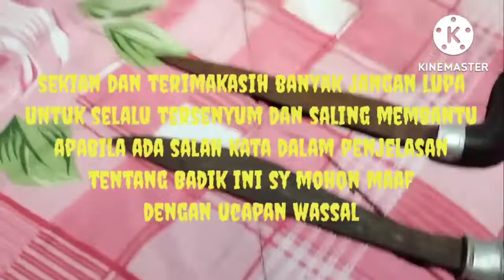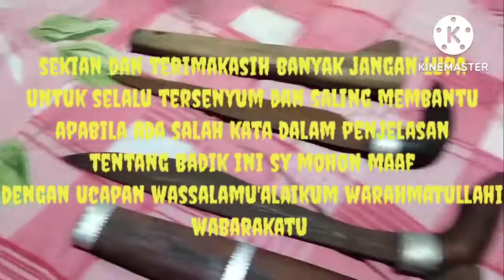Badik Kampoeng Batu Dan Badik tatta Makassar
Badik Kampoeng Batu Dan Badik tatta Makassar kedua badik ini memiliki perbedaan dari segi bentuk maupun pamor dimana kedua badik ini memiliki karisma yang sama diantara perbedaannya badik Kampoeng Batu memiliki ciri diluarnya besar dan di dalamnya kecil sedangkan badik tatta Makassar diluarnya kecil dan di dalamnya besar